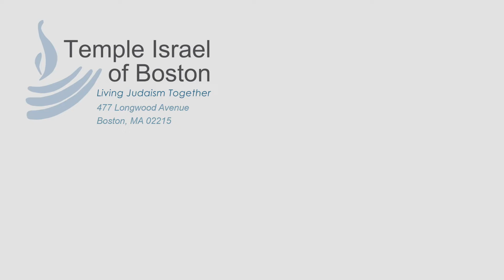Hope in Exile 2019 Trailer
The Reciprocity Collaborative presents Hope in Exile, an unforgettable evening interweaving worship with live music and dance. Weaved throughout the Qabbalat Shabbat experience, expressive choreography will be paired with the passionate music of Jewish composers including Mieczysław Weinberg and Ernest Bloch, both exiled due to the Holocaust. We offer a space of meditation, reflection, and community through aesthetic experience.

The Reciprocity Collaborative is committed to bringing together creative professionals through research, performance, and community engagement. Music Direction by Daniel Kurganov and Artistic Direction by Ilya Vidrin, more information can be found

Dance / Artistic Direction: Ilya Vidrin
Violin / Music Direction: Daniel Kurganov
Piano: Constantine Finehouse
Viola:Leonid Plashinov
Cello: Eunghee Cho